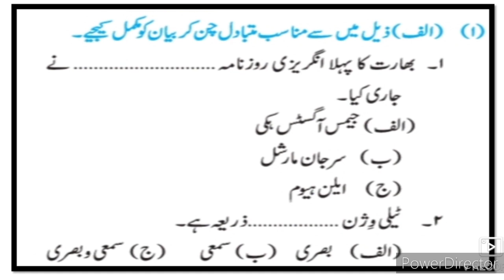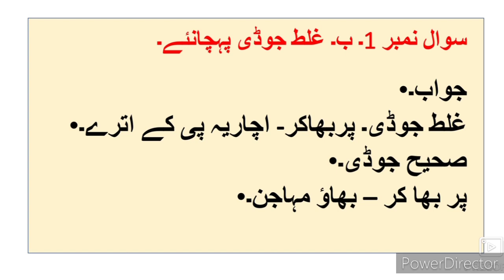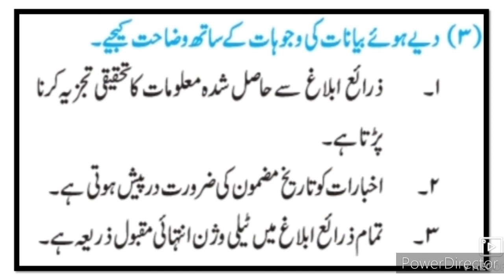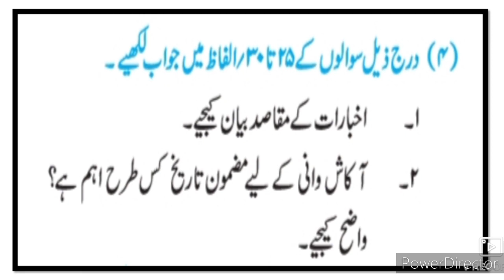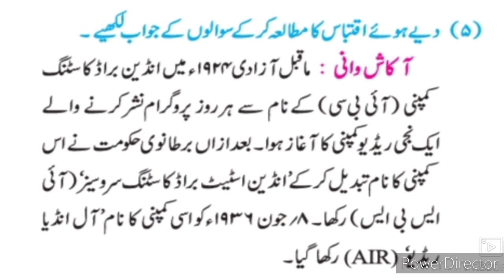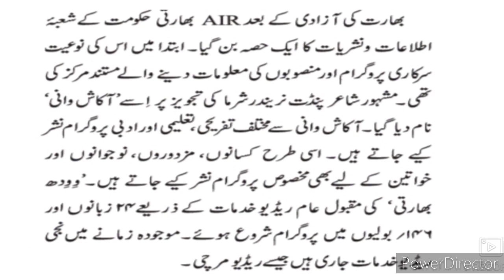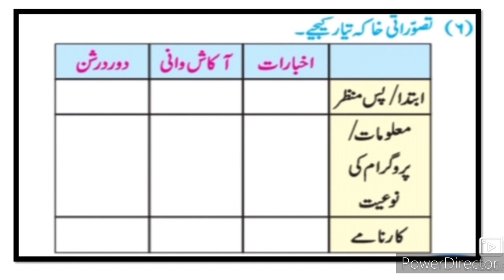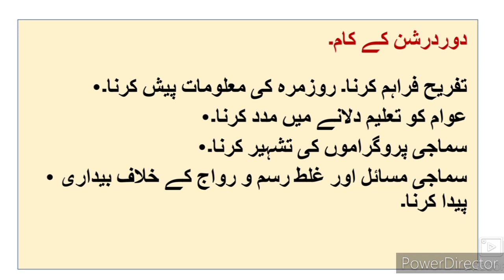10th History 5 Zarae iblagh aur Tareeque ll ذرائع ابلاغ اور تاریخ Sawal Jawab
History chapter no 5 Zarae iblagh aur Tareeque Part 3 SSC state board 10th class Urdu medium school Sawal Jawab. This video gives you complete information about the chapter no 5 Zarae iblagh aur Tareeque Urdu Medium History sawal jawab dasvi jamaat sabak no 5. Urdu medium channel by sir Abdul sattar khan provide quality online education for students of Urdu medium school Xth class Urdu medium Tareeque Sawal Jawab.
10thhistoryquestionanswer.This video is useful for students of Urdu medium 10th class. Urdu medium channel by sir Abdul sattar khan provide quality online education for students of Urdu medium school SSC board تاریخ نویسی 10th tareekh nawesi class.
10thhistory Urdu Medium
10th. class History and Political Science Question Answer
xth class History and Political Science Question Answer Urdu Medium تاریخ اور سیاسی سائنس اُردو میڈیم سوال جواب